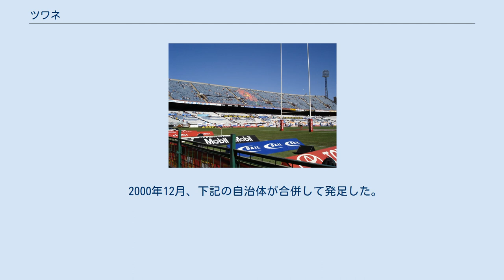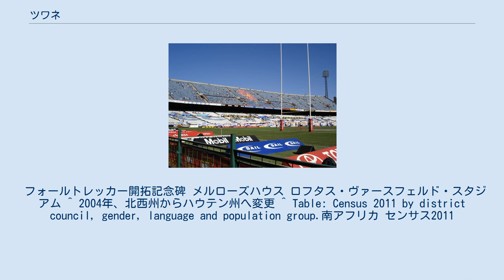ツワネ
ツワネ（英語: Tshwane）は、南アフリカ共和国ハウテン州に位置する自治体（都市圏）である。
正式名称は、ツワネ市都市圏（ツワネしとしけん、英語: City of Tshwane Metropolitan Municipality）である。
 首都であるプレトリア地区を含み、ハウテン州ではヨハネスブルグに次ぐ大きさである。
 2000年12月、下記の自治体が合併して発足した。
 人種は黒人75.40%、白人20.08%、インド・アジア系1.84%となっており、南アフリカ平均と比べると白人の割合が高い。
言語は北ソト語19.4%、アフリカーンス語18.4%、ツワナ語14.7%、ツォンガ語8.4%、その他39.1%となっている。
 鉄道の主要駅はプレトリア駅で、ハウトレインが整備されている他、近郊電車網としてメトロレールが運行されている。
 空港は国際線が隣接するエクルレニ都市圏にO・R・タンボ国際空港が整備されている。
 国内地方線は市内北部にワンダーブーム空港が設置されている。
 フォールトレッカー開拓記念碑 メルローズハウス ロフタス・ヴァースフェルド・スタジアム ^ 2004年、北西州からハウテン州へ変更 ^ Table: Census 2011 by district council, gender, language and population group.南アフリカ センサス2011